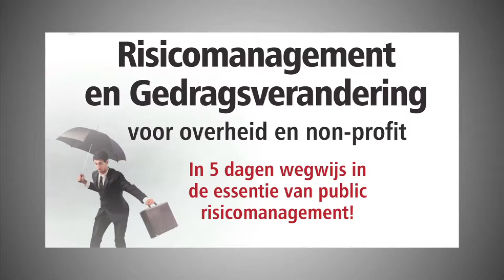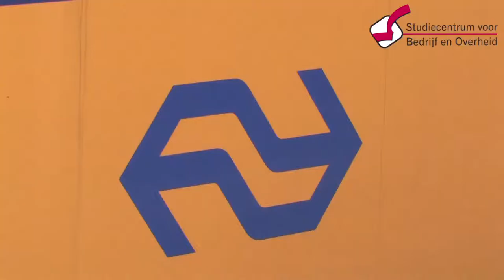Risicomanagement Gerard Kamps NS